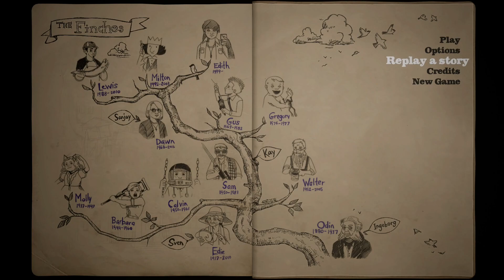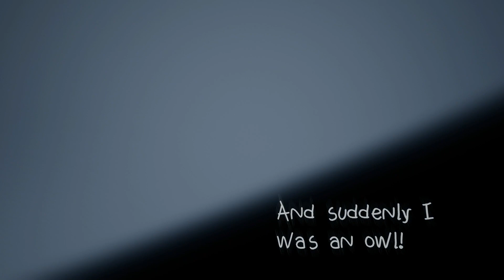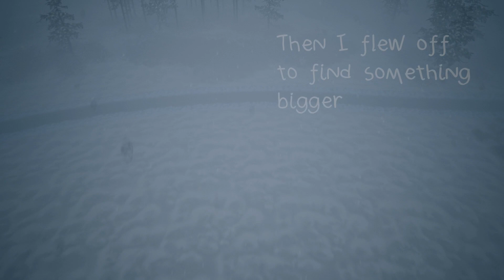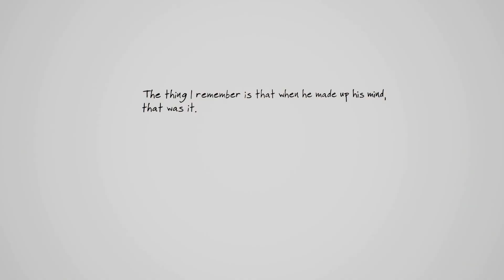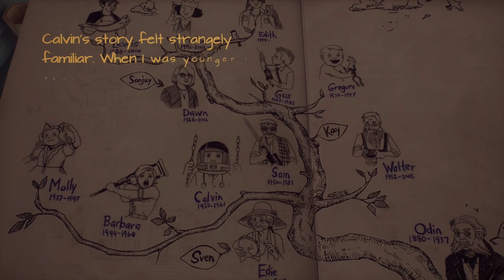What Remains of Edith Finch - Part 11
0:17 - Replay a Story
4:55 - Great Owl
6:09 - Wildlife Photographer
9:20 - Loop-de-loop-de-loop
9:26 - All Done